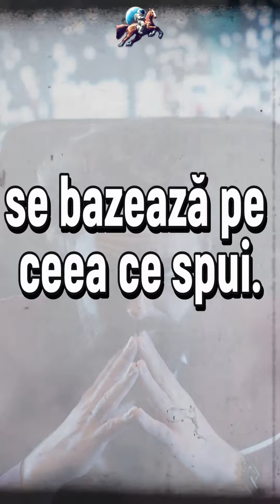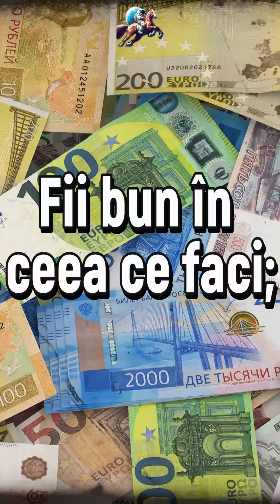Cum să CÂȘTIGI ÎN VIAȚĂ | 21 de REGULI DE VIAȚĂ pe care 90% din OAMENI le află PREA TÂRZIU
Descopera Cum să CÂȘTIGI ÎN VIAȚĂ | 21 de REGULI DE VIAȚĂ pe care 90% din OAMENI le află PREA TÂRZIU

În acest videoclip, vom explora 21 de reguli esențiale de viață pe care majoritatea oamenilor le descoperă mult prea târziu. Aceste principii te vor ajuta să te respecti pe tine însuți, să îți îmbunătățești relațiile și să îți atingi obiectivele personale și profesionale. De la importanța investiției în propria persoană, la modul în care să îți gestionezi timpul și relațiile, aceste sfaturi sunt menite să te ghideze spre succes și împlinire.

*Sperăm că ți-au plăcut acest video; s-a depus multă muncă în el. ;)